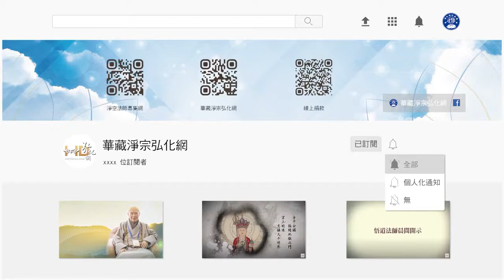淨空老法師:金剛經的智言慧語（五九三）—一切虛幻不實，有即非有。然而不無虛幻顯現，非有而有也 {真相大白*鏈接文稿覩版}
-金剛般若--大藏經精要--智言慧語開示-摘錄自:金剛般若研習報告（第五十集）

"金剛經的智言慧語（五九三）—一切虛幻不實，有即非有。然而不無虛幻顯現，非有而有也"
【一切虛幻不實，有即非有。然而不無虛幻顯現，非有而有也。】
這是佛法比前面世間善人看得更透徹、更徹底、更清楚，真的是宇宙人生真相大白，所以他能夠超越。一切虛幻不實，這是一切法，佛法裡面所說的十法界依正莊嚴，現在世間人所講的宇宙萬有。宇宙萬有的真相是虛幻不實，它沒有一個實體，但是它有相，所以有即非有。因為一切相怎麼形成的？無量因緣形成的，形成這個現相。現相存在不存在？不存在，真的是當體即空，了不可得。但是在我們感覺當中，這些現相都在面前；我們感到現相在面前，是因為現相的相續相，連續的現相，使我們產生了一個錯覺，誤以為這個現相在眼前，好像還存在，這是錯覺，這是沒有看到真相。如果看到真相，這個真相確確實實是不存在的，《楞嚴經》上說得好，當處出生，當處滅盡。當處的時間是極其短暫，短暫到我們無法想像。這是經上佛舉的比喻，講一剎那當中九百生滅，而事實真相可能還不止。佛所舉的比喻，只能比喻個彷彿，而實際可能比這個速度還要大。這是我們從大乘佛法裡頭，世尊說經的慣例，我們能夠體會得到。所以我們所感受到的是一種相續相，連續的現相。
然而不無虛幻顯現，這個虛幻顯現是不停的、不中斷的，不中斷的在那裡顯現。而顯現的相是會變的，什麼力量在那個地方使它產生變化？這個力量就是妄想分別執著，就是這個力量。妄想分別執著，在佛法裡面叫識。所謂是唯心所現，真心能現相，剎那在那裡現相；唯識所變，我們把一真法界變成我們現在這個樣子，這是我們妄想分別執著變現出來的，變成這個樣子。什麼樣的妄想，變什麼樣的境界。十法界的眾生都打妄想，十法界裡面的佛，打佛的妄想，變佛的境界；十法界裡面的菩薩，打菩薩的妄想，變菩薩的境界。這個妄想無量無邊，因此所變的境界就無量無邊，這是事實真相。所以是「非有而有，有而非有」，佛這兩句話才把十法界依正莊嚴給我們說清楚、說明白了。